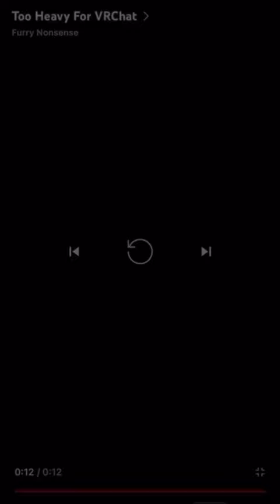‘s Big Belly Bouncing with Cartoon Sound Effects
Credit to video goes to @FurryNonsense love how big and bouncy that belly of his is. Looks like it would make a nice bed or trampoline *BAWONG* :3